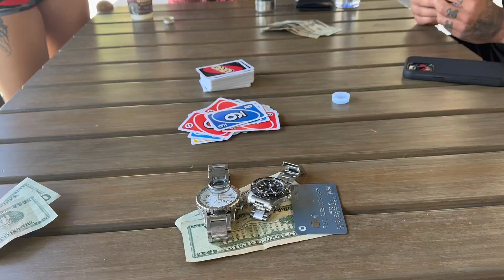Arizona QUICK TRIP| BirthDay Surprise TOMMY VEXT